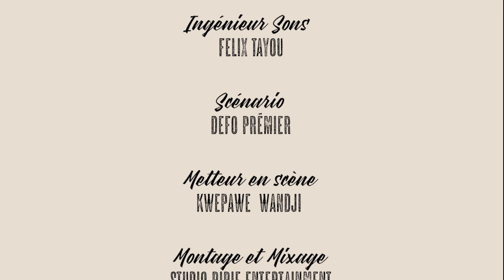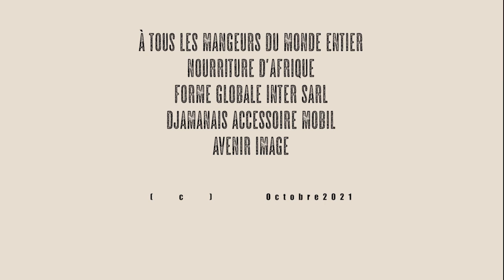La marmite de Defo Premier (Episode 3) - Le deuil de Maman Marguerite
Distributeur Digitale: RCG Company
LA COPIE DE CETTE VIDÉO EST STRICTEMENT INTERDITE